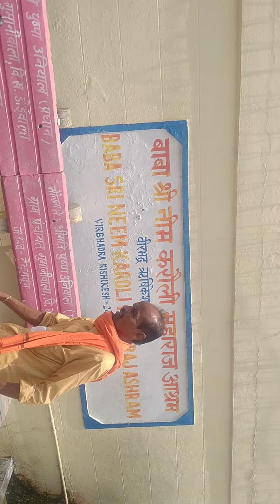AWGP@48thअश्वमेधयज्ञ जून१५ कैंचीधाम स्थापना पवित्र दर्शन बाबा neeb karori ashram वीरभद्र@ऋषिकेश